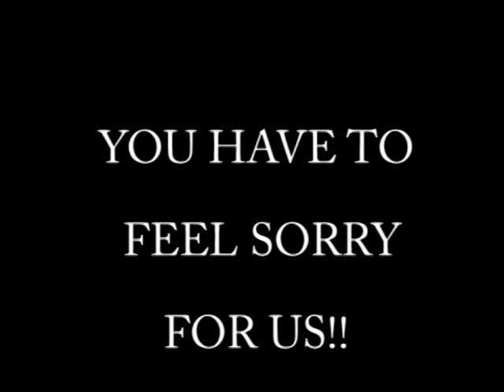HARD DAY AT THE CAIRNGORM MOUNTAIN OFFICE!!!!!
G2 Ski School having another stressful day on the cairngorm mountain 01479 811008. G2 provide a ski and snowboard school based either at Cairngorm mountain or The Lecht.